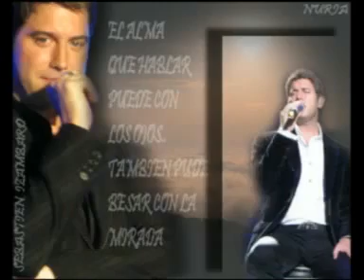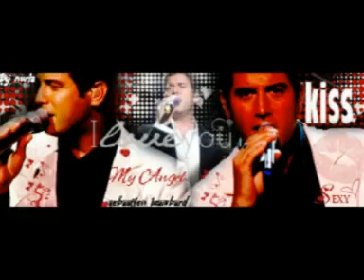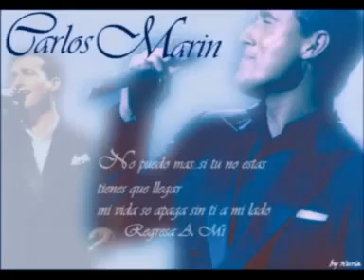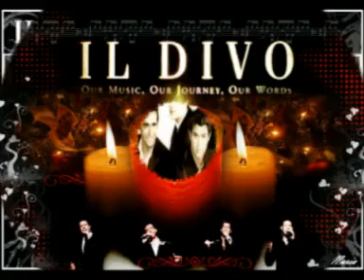il divo - se que puedo volar.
ME RECUERDA LOS SUEÑOS QUE TENGOS
MIS GRANDES METAS